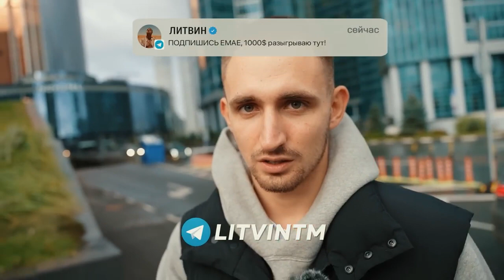PUT A BOTTLE AND WIN LITVIN TO TAKE 500,000 RUB!